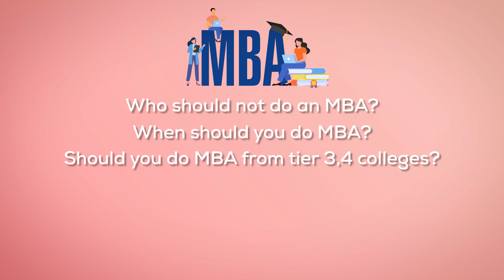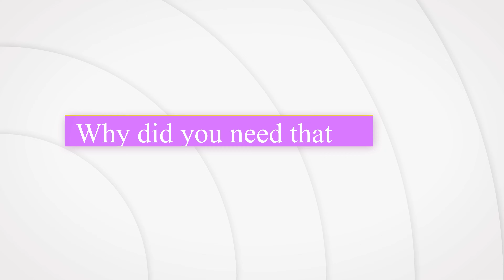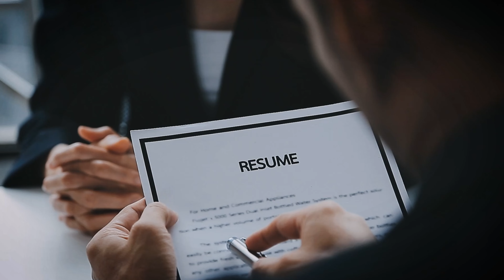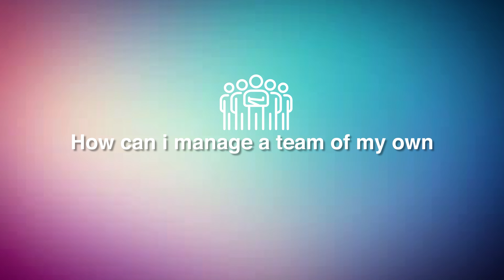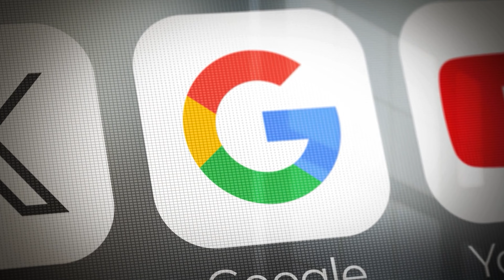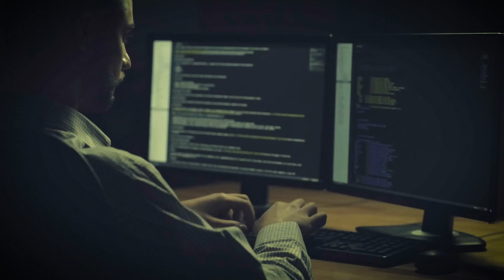Is an MBA Worth It in 2024? Online MBA? Tier 3 Colleges?: What’s the Best Choice for You?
Current Value of an MBA: Understand the long-term benefits and potential salary increases associated with earning an MBA, including insights from recent surveys and job market trends.
Online MBA Programs: Discover the advantages and disadvantages of pursuing an online MBA, including flexibility, cost-effectiveness, and employer perceptions.
Tier 3 Colleges: Evaluate the pros and cons of obtaining an MBA from tier 3 colleges, including job placement rates and networking opportunities.
Return on Investment (ROI): Learn how to calculate the ROI of an MBA program based on tuition costs, potential salary increases, and career advancement opportunities.
Expert Opinions: Hear from industry professionals and alumni about their experiences with MBA programs and how they impacted their careers.
Choosing the Right Path: Get practical tips on choosing the best MBA program for your career goals, whether it’s a prestigious institution, an online degree, or a more affordable option.
Timestamps-
0:22 Is Mba still worth it in 2024?
2:20 Who should do an MBA?
4:22 Should you do an MBA from a small college (beyond tier 3 college)?
5:58 Should you do an online MBA?
10:10 Better alternatives of an MBA?

💻MacBook Air M2
🎥Sony ZV1
⽴Tripod Stand
💺Green Soul Chair